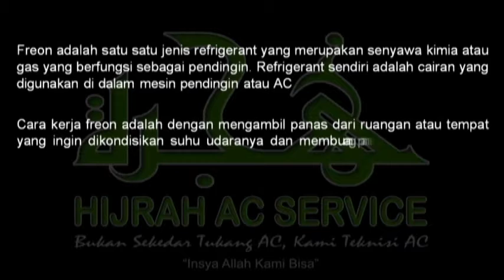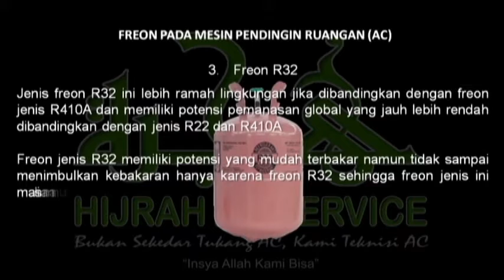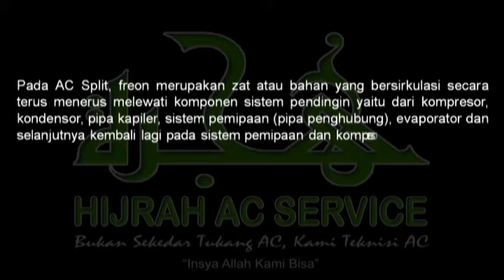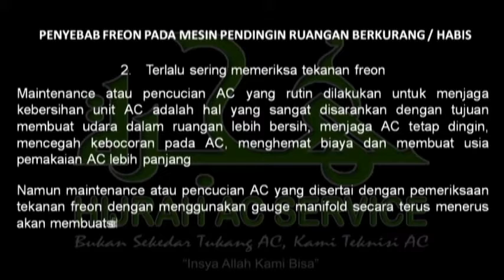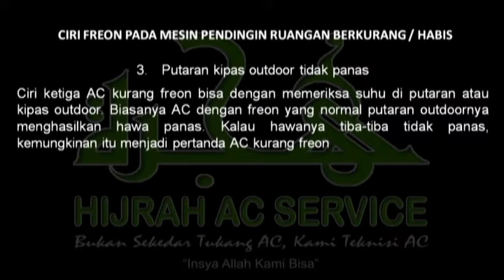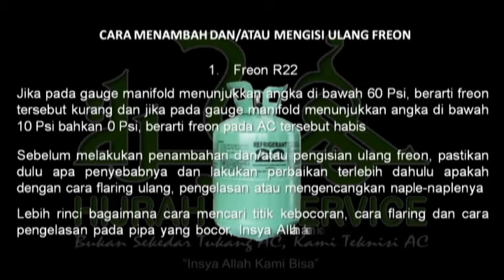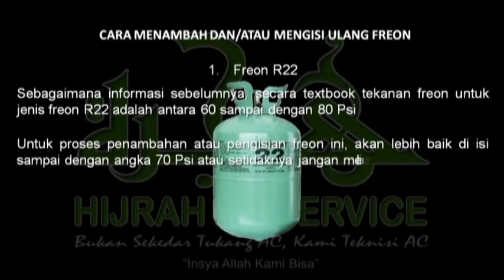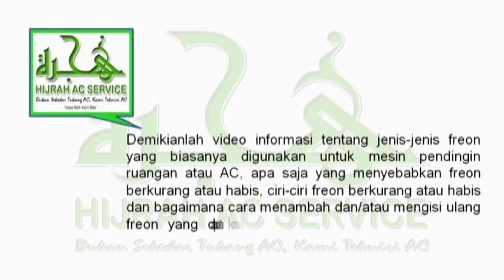All About Freon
Apa saja yang menyebabkan freon berkurang atau habis, ciri-ciri freon berkurang atau habis dan bagaimana cara menambah dan/atau mengisi ulang freon akan anda dapatkan informasinya pada video ini

Akan dibahas juga pada video ini jenis-jenis freon yang biasanya di gunakan untuk mesin pendingin ruangan atau AC

Sekiranya bermanfaat, jangan ragu untuk klik tombol subscribe channel Hijrah AC Service, like, komentar yang bermanfaat dan bagikan video ini kepada keluarga, sahabat, kerabat dan rekan-rekan terutama kepada kawan-kawan siswa SMK TPTU agar dapat melakukan flushing dengan baik dan benar. Semoga menjadi fadhilul a’mal buat kita semua. Aamiin...